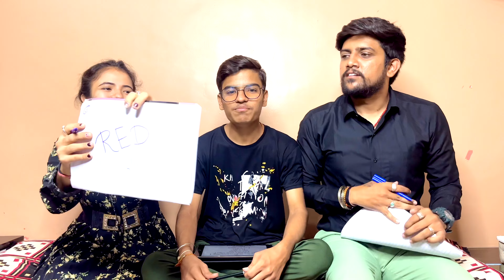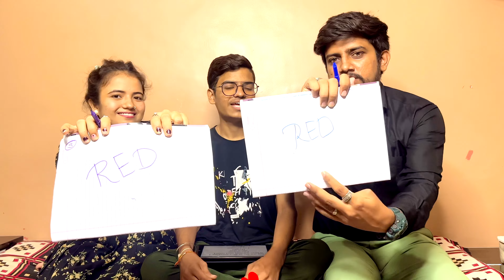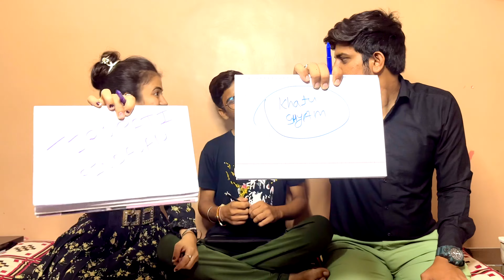How well do we know each other ❤️Couple challenge 👫@ruvikamuvlogs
Hello everyone, welcome back to Ruvi Kamu vlogs💜

In case you missed our previous videos:-